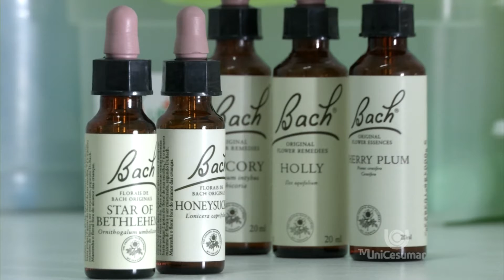Florais também faz sucesso no tratamento de doenças em animais